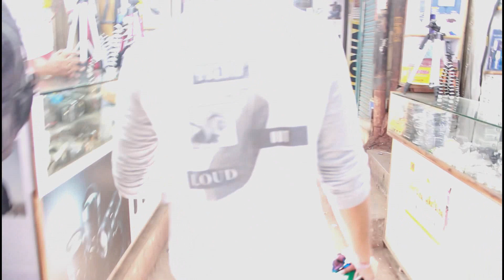Old Delhi | An organised mess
A day well spend exploring the lane of Old Delhi.